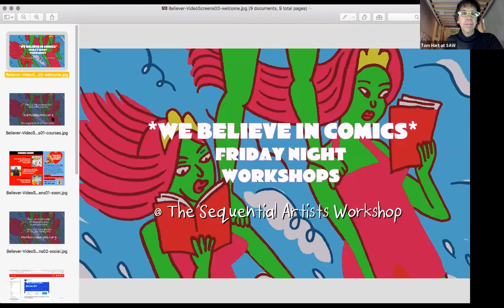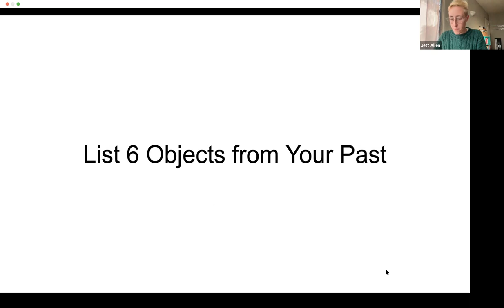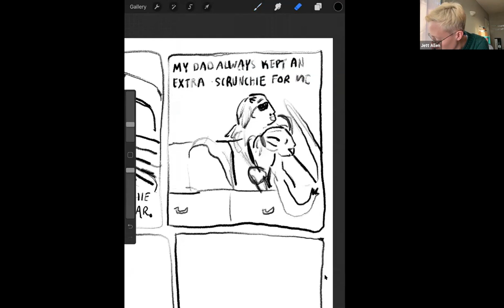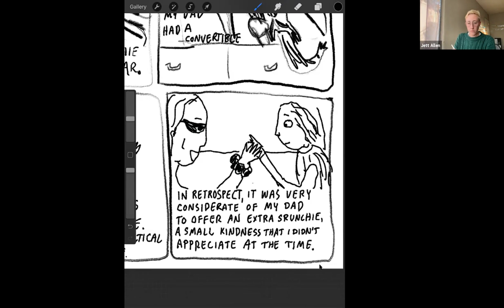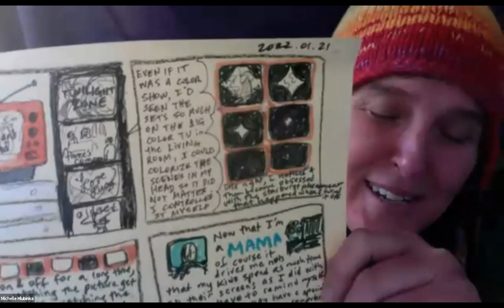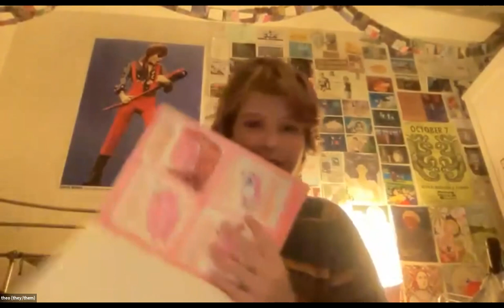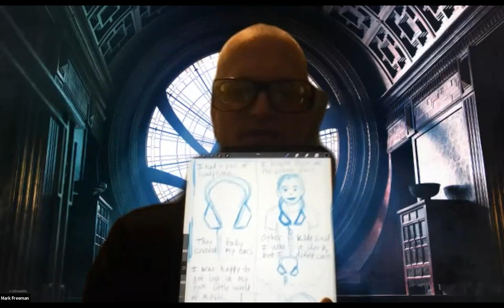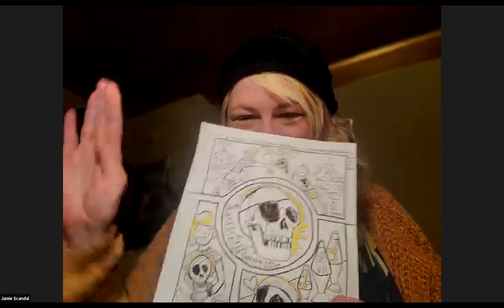Recovering Memory through Comics with Jett Allen - SAW Free Friday Night Comics Workshop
This week we're learning how to recover memories through comics with Jett Allen!

Jett Allen is a nonbinary/trans cartoonist, illustrator, and writer living in Los Angeles, California. Their comics, visual essays, and illustrations have been published by The New Yorker (online), NYU Press, Spiralbound, Granta and more. They are currently drawing a visual column called “Trans Classic Movies” for Into and working on a graphic memoir about identity, family secrets, and the history of melodrama.

💬ONLINE COURSES

💬COMMUNITY REMINDERS